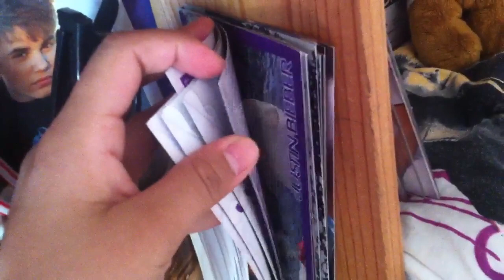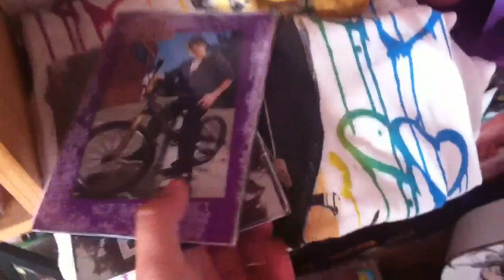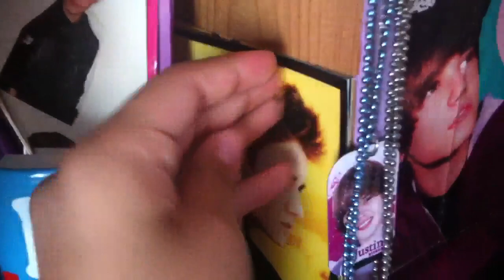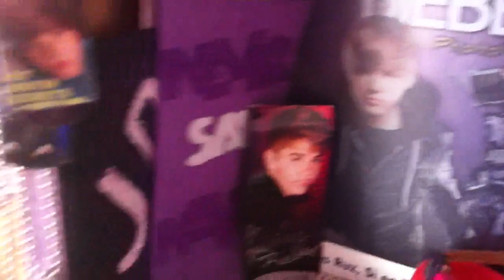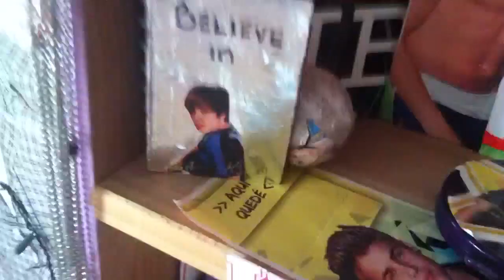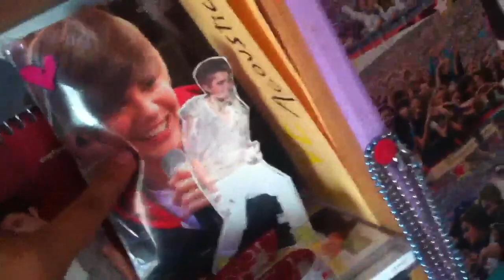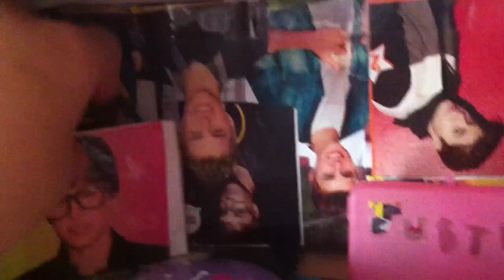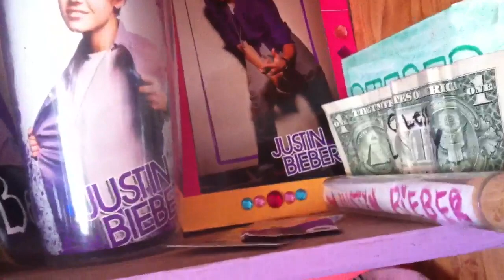My JustinBieber Shelf!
!Hope you like it! Almost 3OOSUBSCRIBERS